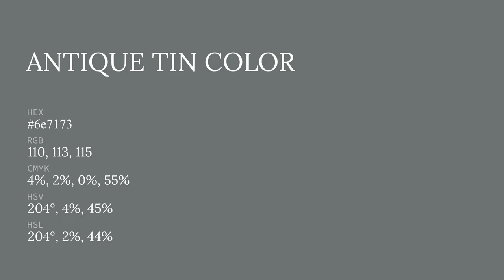Antique Tin color 6e7173 hex color - Grey color - Warm color 6e7173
What color is Antique Tin ? 6e7173 hex color - Grey color - Warm color 6e7173

Hex 6e7173 Color Code is also known as Antique Tin color.